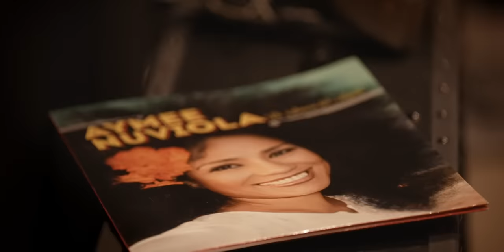Melendi, Aymee Nuviola - Pan Para Yolanda (Video Oficial)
Music video by Melendi, Aymee Nuviola performing Pan Para Yolanda (Video Oficial). (C) 2022 Sony Music Entertainment España, S.L.